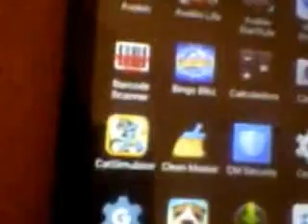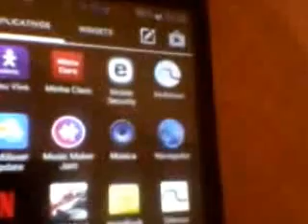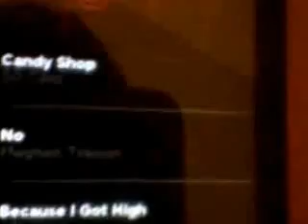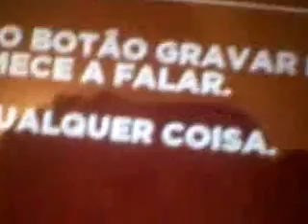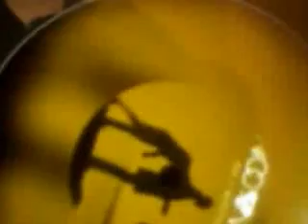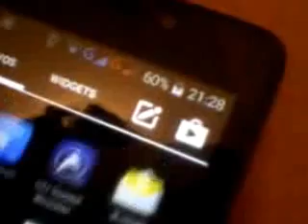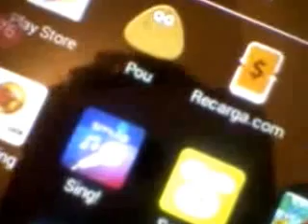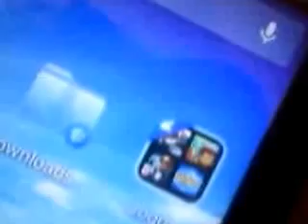Auto Rap - Veja como funciona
Assistam o vídeo até o final. Desculpem pelos vídeos ficarem longos.